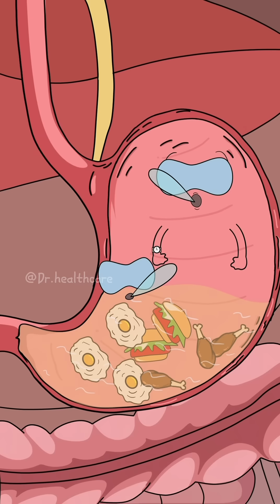Why You Shouldn’t Sleep Right After Eating?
When you lay down right after eating, your stomach slows down digestion and starts producing small fractions of hydrogen sulfide gas the same gas found in rotten eggs. Over time, this can lead to bloating, acid reflux, and that awful burp smell. Always give your stomach time to digest before you rest.